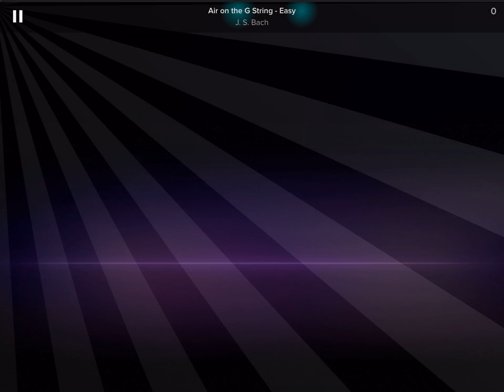Air on the G String - Easy | Magic Piano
Magic Piano - iPad for Apple
Composer by Smule | Songbook
Classical: Air on the G String - Easy
Difficulty: Hard
Fingers: 1-2-3-4
Sing Jams: OFF
Artist: J. S. Bach
Instrument: Grand Piano